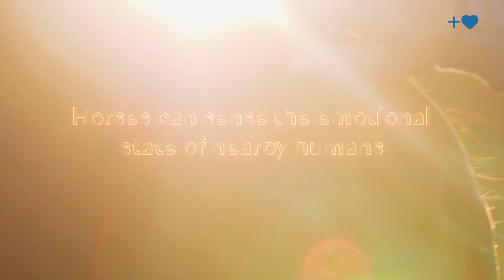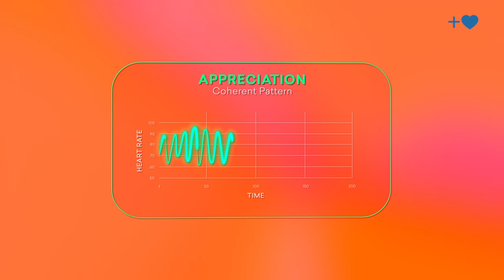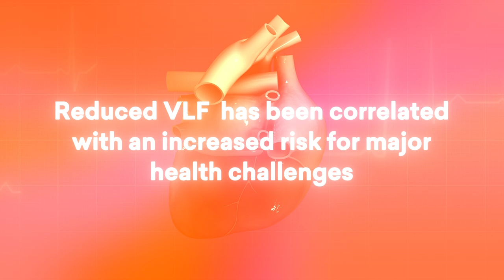Connecting Hearts: Understanding the Research on the Symbiotic Bond Between Horses and Humans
The meaningful bonds that can exist between people and horses have been shared widely across time and culture. Many who have worked closely with horses have attested to the mutual benefits that they have witnessed, especially when the person involved is in a positive emotional state. We hope you enjoy this video, in which we share just a few key research findings on the heart connections between people and horses.

Want to learn more and connect with about HeartMath Institute? We welcome you to visit us online!